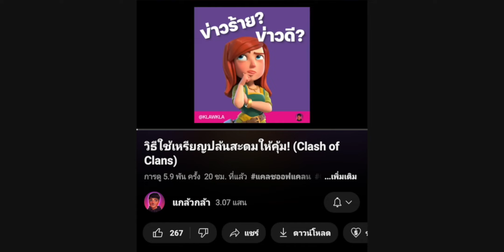จัดบ้าน 11 ในปี 2023 (พร้อมลิงก์) - Clash of Clans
เติมเกมที่ Supercell Store รับของแถมเพิ่ม! คลิกเลย!
แกล้วได้รับส่วนแบ่ง 5% เมื่อคุณเติมผ่านลิงก์นี้ ขอบคุณมาก ๆ  ครับที่ใจดีกับแกล้ว

✅ ลิงก์จัดบ้านอยู่ตรงนี้ กดที่ลิงก์เพื่อเซฟผังบ้านได้เลย
แบบที่ 1 ลิงก์จัดบ้าน 11 สายฟาร์ม

แบบที่ 2 ลิงก์จัดบ้าน 11 สายฟาร์มครีเอทีฟ

แบบที่ 3 ลิงก์จัดบ้าน 11 สายดันถ้วย

แบบที่ 4 ลิงก์จัดบ้าน 11 สายวอร์ (กัน 2 ดาว)

แบบที่ 5 ลิงก์จัดบ้าน 11 สายวอร์ลีก (กัน 3 ดาว)